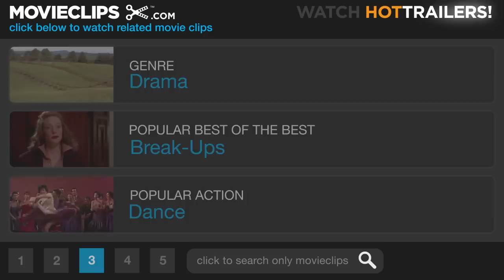Invictus #4 Movie CLIP - Finding Inspiration (2009) HD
CLIP DESCRIPTION:
Nelson Mandela (Morgan Freeman) and Francois (Matt Damon) talk about what inspires them.

FILM DESCRIPTION:
Actor Morgan Freeman portrays anti-apartheid activist and former South African president Nelson Mandela in this Clint Eastwood-helmed political drama adapted from author John Carlin's book The Human Factor: Nelson Mandela and the Game That Changed the World. Set just after the fall of apartheid and during Mandela's first term in office, The Human Factor explores how the political prisoner-turned-president used the 1995 Rugby World Cup -- which was hosted by South Africa -- as a means of bringing blacks and whites together after decades of violence and mistrust. Matt Damon co-stars in the Warner Bros. production as rugby player Francois Pienaar.

CREDITS:
Cast: Matt Damon, Morgan Freeman
Director: Clint Eastwood
Producers: Gary Barber, Roger Birnbaum, Clint Eastwood, Morgan Freeman, Genevieve Hofmeyr, Robert Lorenz, Lori McCreary, Tim Moore, Mace Neufeld
Screenwriters: John Carlin, Anthony Peckham